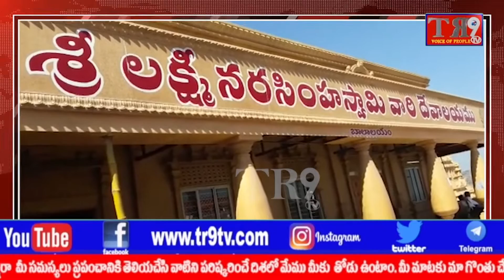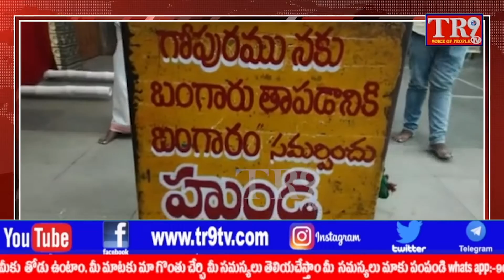తెలంగాణ ప్రసిద్ధ పుణ్యక్షేత్రం యాదాద్రి శ్రీ లక్ష్మీ నరసింహ స్వామి దేవస్థానం ఆలయ గోపురం||TR9 TV